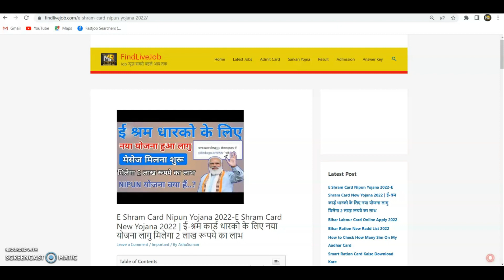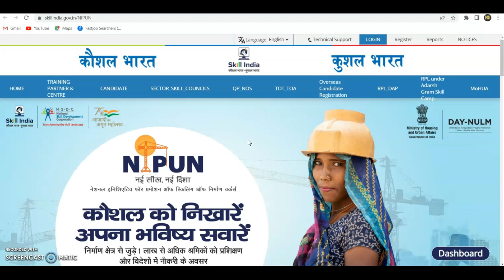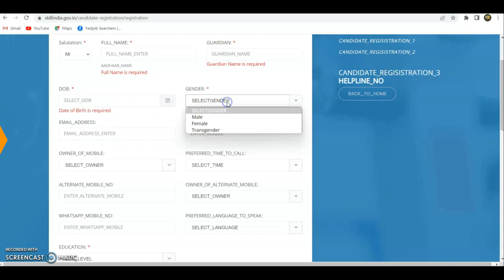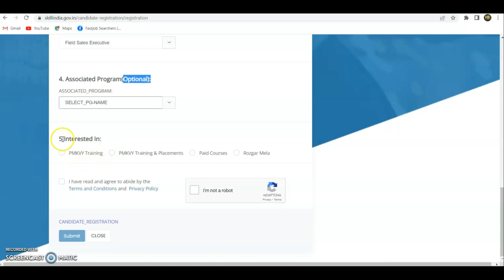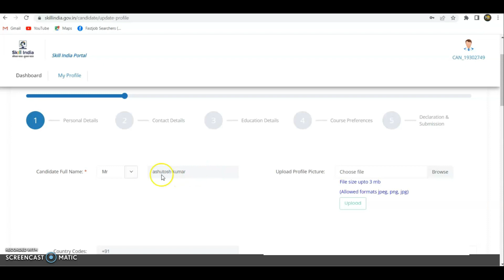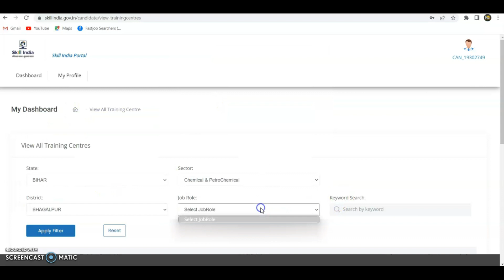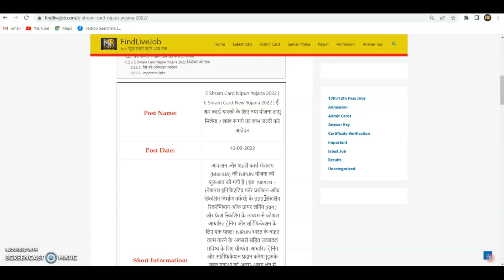NIPUN Yojana Registration Kaise kare 2022 | eShram NIPUN yojana registration 2022 | Nipun Kya Hai.?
NIPUN Yojana Registration Kaise kare 2022 | NIPUN Yojana Kya Hai | NIPUN yojana registration 2022

E shram card New yojana 2022 | e shram card nipun yojana | ई श्रम कार्ड की नयी योजन मिलेगा 2 लाख